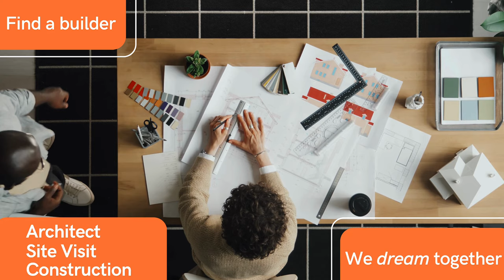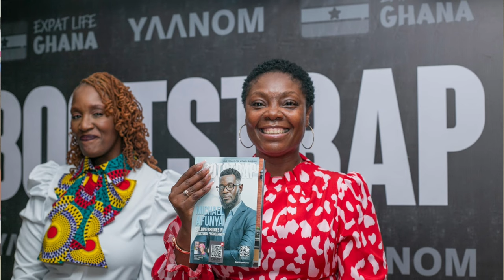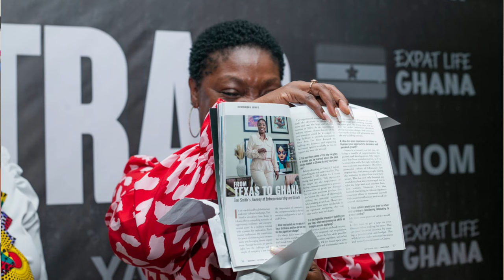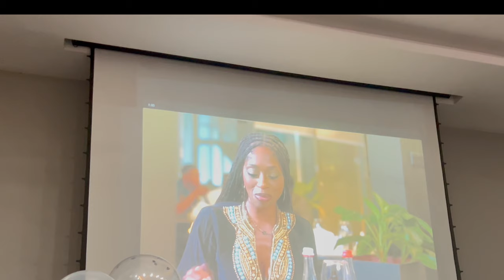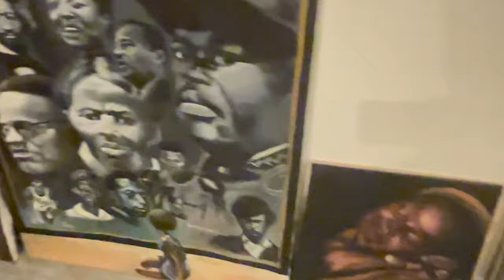GHANA TO THE WORLD: My Amazing Experience Being Featured in a USA Magazine!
In this video, I share my exciting journey  of being featured in prominent  a USA - based magazine and the highly anticipated premier of the TV series "Coming from America."

I am Mz. Bahamian Goddess a US Army Vet.
I am documenting my journey from Dallas, Texas all the way to Accra, Ghana. Recording vital information on tips and connecting you with tools to help you have a smooth transition abroad. This channel will give you excitment as well as the confiedence to follow you dream of leaving the USA. So follow me and see how you to can move abroad smoothly and safely.